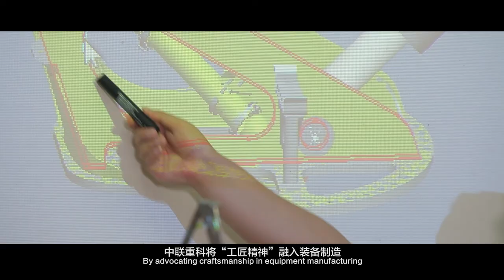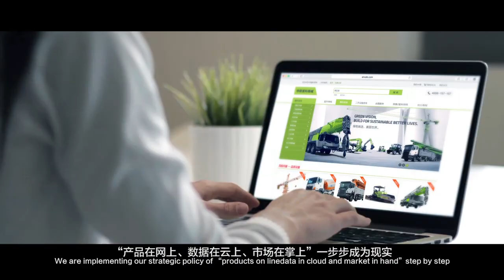中联重科企业介绍 2019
中联重科企业介绍 -中文 -2019